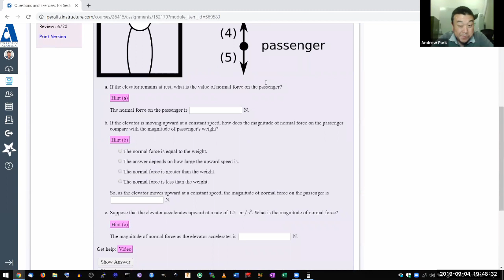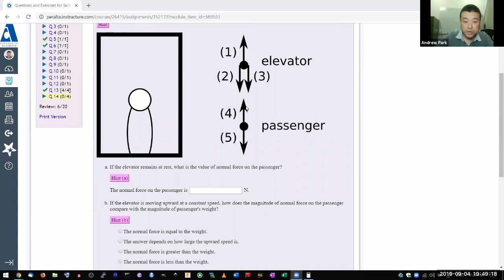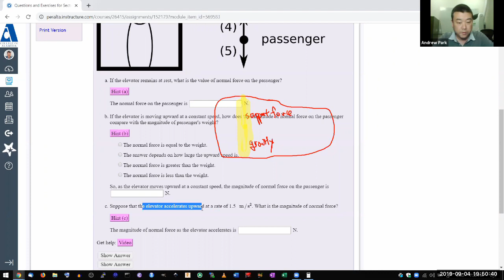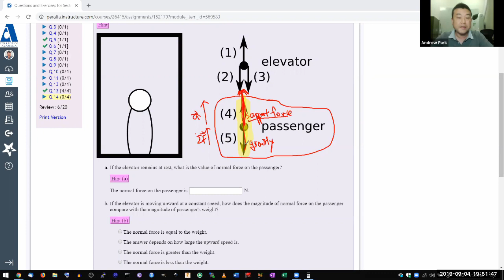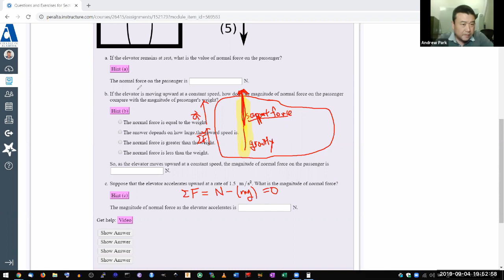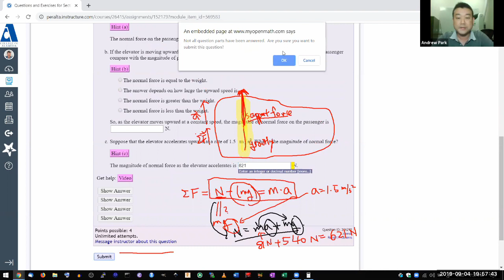Physics 10 - Support Force Problem Example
Recorded for Physics 10 at College of Alameda